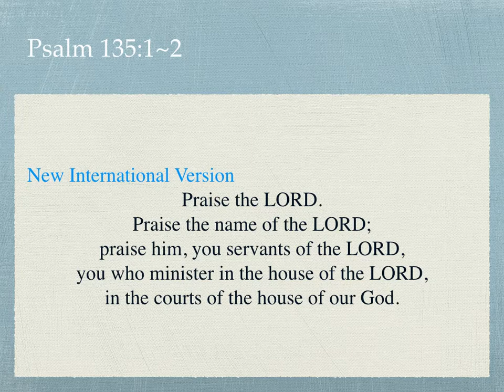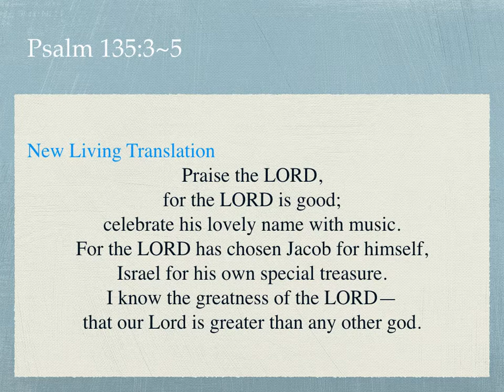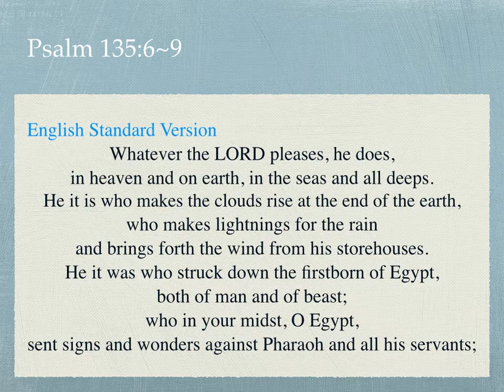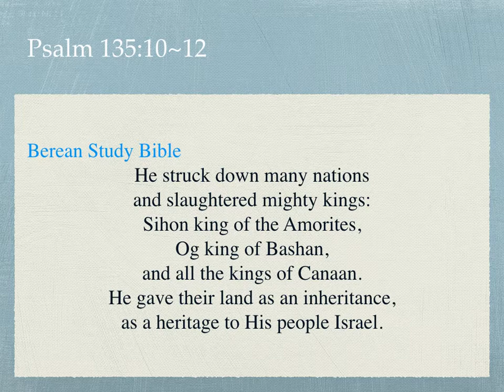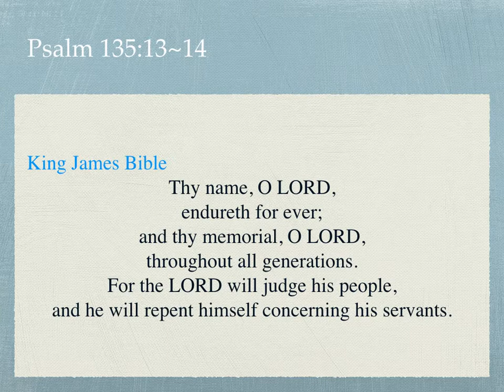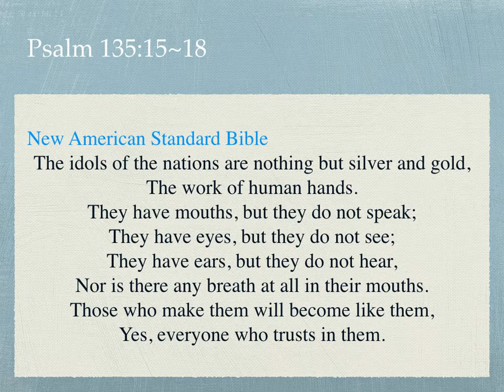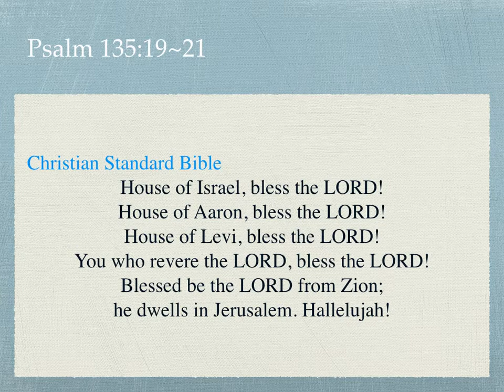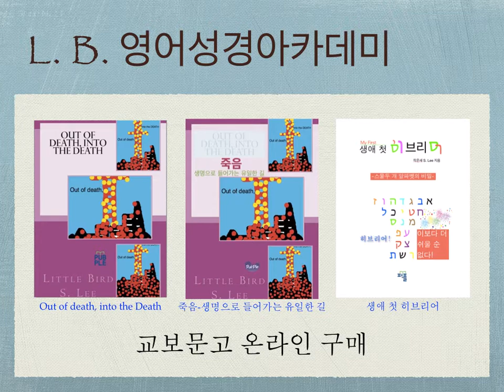1025. Your Name Endures Forever - 시편 135